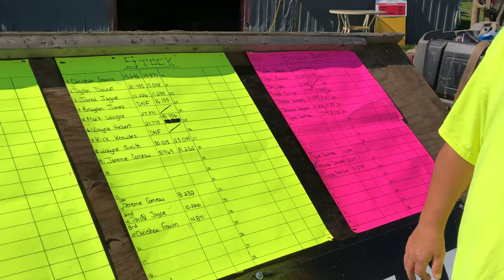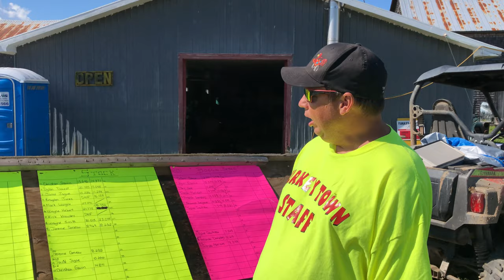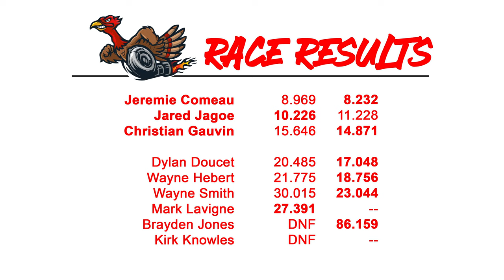August 2023 Turkey Town Mud Bog | Stock Class Recap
Catch all the mud racing action in the Stock Class from the August 2023 Mud Bog in Turkey Town, New Brunswick, Canada. Stock rigs battle it out on a 200' mud track to take home the ultimate prize.